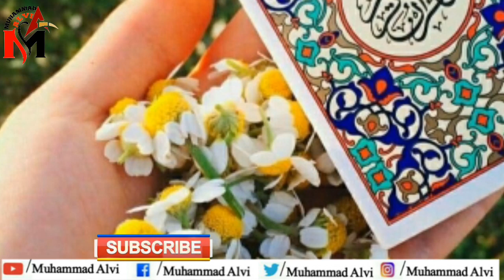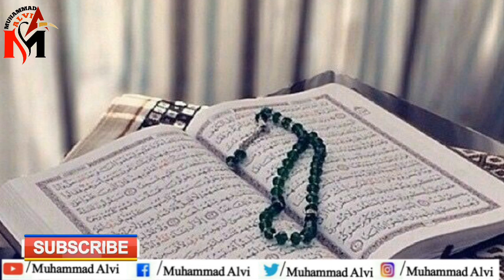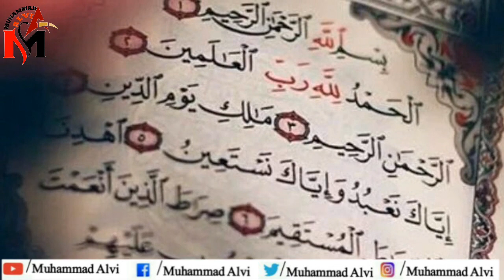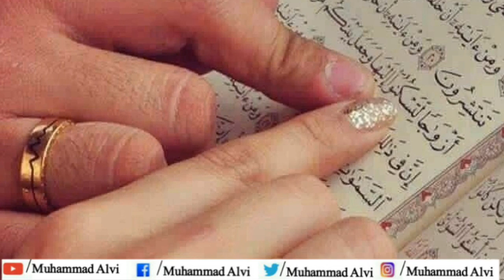Hame Nekion ki Qabooliat ka Kaise Pata Chale Ga|نیکیوں کی قبولیت کا پتہ کیسے کریں|Muhammad Alvi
Hame Kaise Pata Chale K Hamare
Aamaal Qubool Ho Rahe Hai Ya Nahi|نیکیوں کی قبولیت کا کیسے پتہ کریں|By Muhammad Alvi

اس ویڈیو میں میں بتاؤنگاکےہمیں نیکیوں کی قبولیت کا کیسے پتہ چلےگاکہ ہماری فلاں نیکی قبول ہوگئی ہے

Video ko laike  share Kijiye or Aap Ka agar koi sawal ho to comment bhi kr sakty Hain. Men Aap ke Comment Ka reply Deny ki poori koshish kronga..